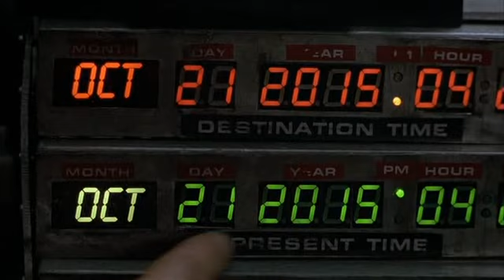Ritorno al futuro 2 - data reale (21 ottobre 2015)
In questi anni sul web sono circolate periodicamente bufale su quella che sarebbe la data in cui Doc e Marty "arrivano" nel futuro nel secondo film della trilogia "Ritorno al Futuro", pubblicato nel 1989.
Il giorno esatto del film è il 21 ottobre 2015, ed è vicino ad arrivare...